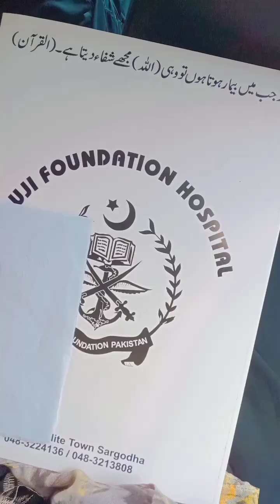mini vlog ❤️| daily routine| daily vlogger | mom of one under 3